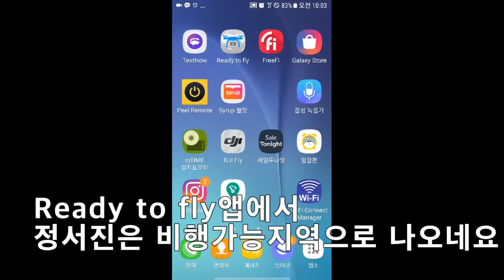매빅미니 정서진전망대와 아라인천여객터미널 찍어봤어요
Ready to fly 앱에서 보니 비행가능지역으로 나오네요~
폰화면 캡쳐는 AZ Screen Recorder 앱으로 캡쳐했어요~~